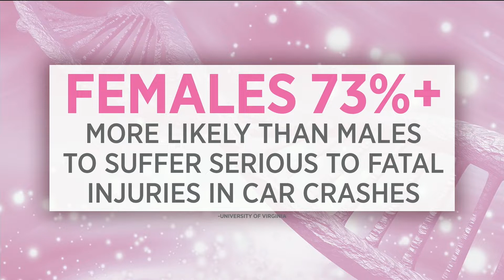Why women are injured more than men in car crashes | Your Morning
Females are 73% more likely than males to suffer serious to fatal injured in car crashes.